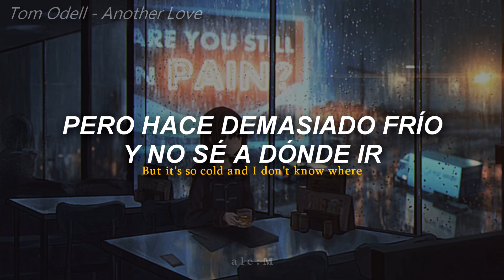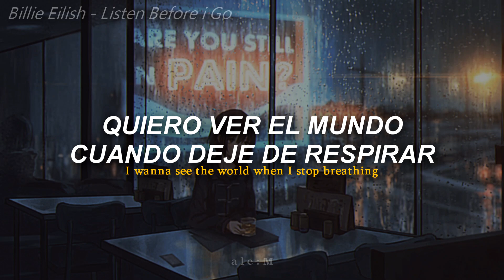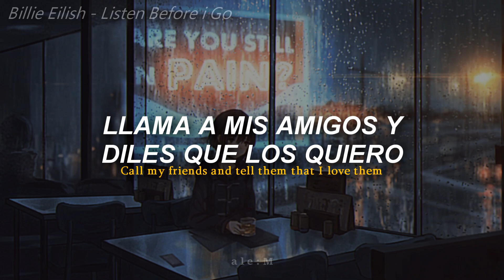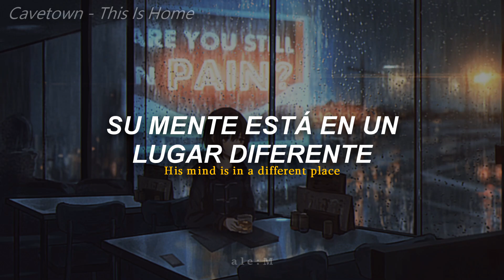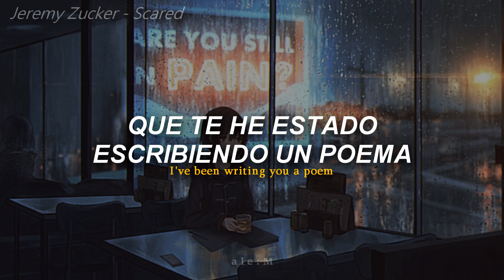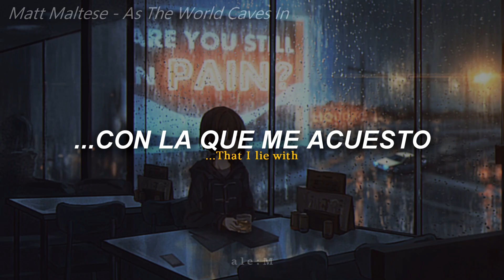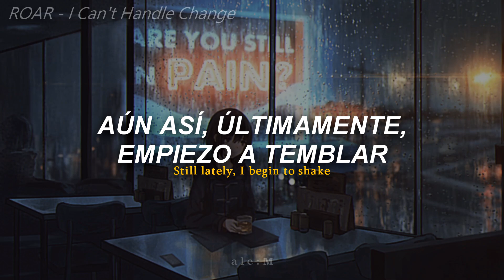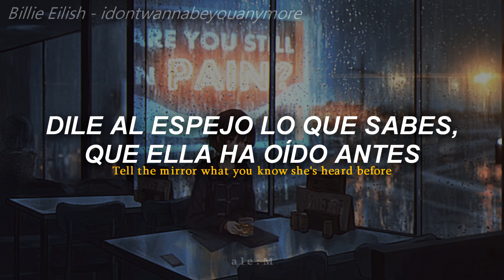"Canciones para escuchar en tus momentos Sad..." (Sub Español) (Lyrics) [ Slowed ]